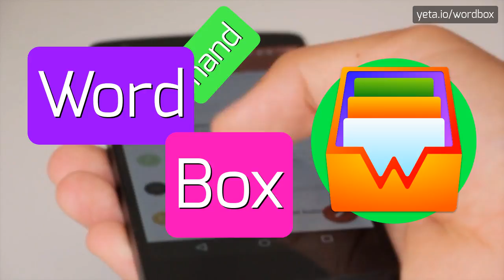BEEFYNES - HOW TO PRONOUNCE IT!?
Watch how to say and pronounce "beefynes"!